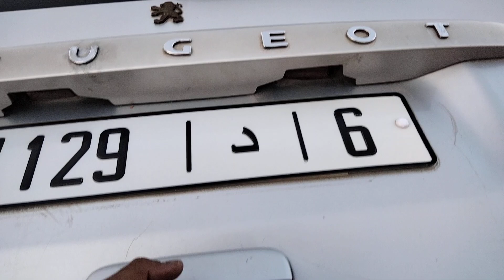peugeut partner montage france model 2008 mliha bzaf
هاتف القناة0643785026